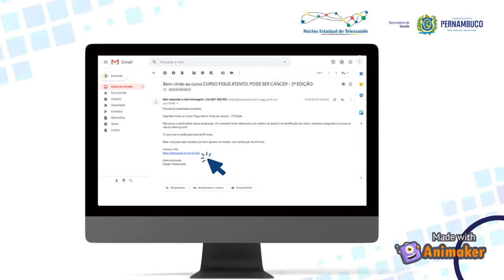Inscreva-se nos Cursos e Eventos